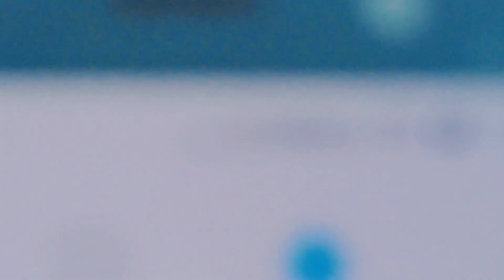1km indianarmy बहुत बुरा हुआ आज की video 😔😔 📷 me